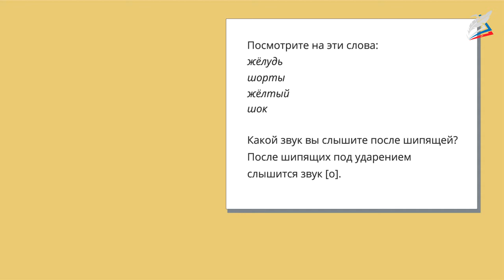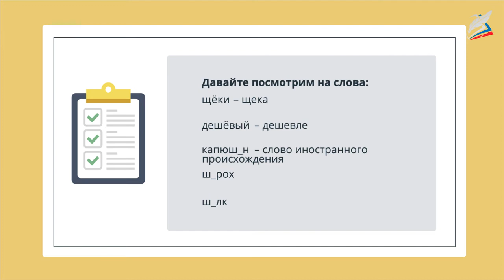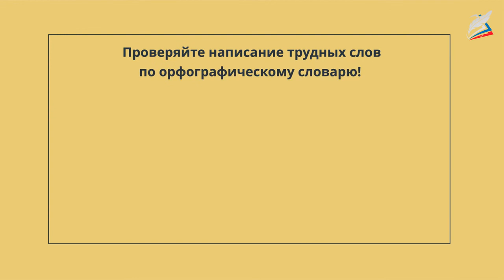Буквы о – ё после шипящих в корнях слов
- Урок 64. Буквы о – ё после шипящих в корнях слов
Автор: Пугачёва Ольга Сергеевна

мы узнаем:
    о правописании слов с гласными о – ё после шипящих в корне;
мы научимся:
    правильно писать слова с орфограммой «о – ё после шипящих в корне»;
мы сможем:
    узнавать слова с изучаемой орфограммой и применять правило.